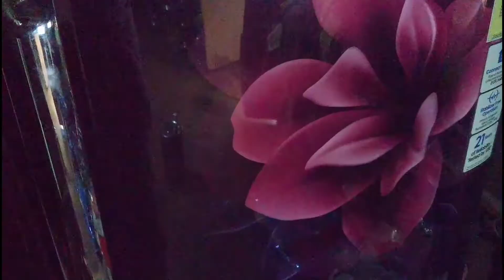How To Germinate Orange Peels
Hello friends,

Today I'll show you how to germinate orange peels.